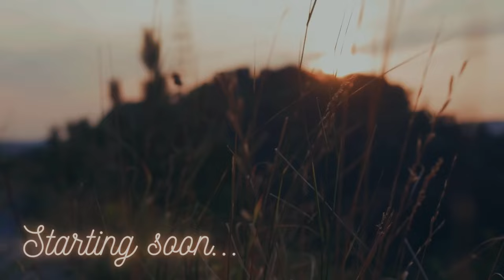Letters For Cauliflower - Stardew Valley pt. 3 | streamed 03/28/24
We play some of the new co-op Stardew Valley update in a slightly rotating cast of farmers. In this one Ali learns to fish, Dre collects bug meat, and Janine wishes she could marry the moms.